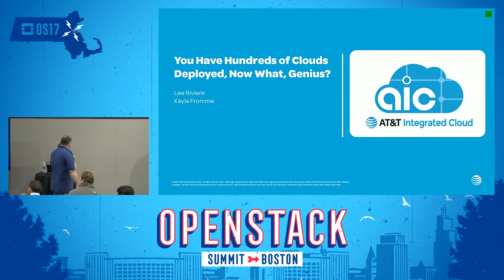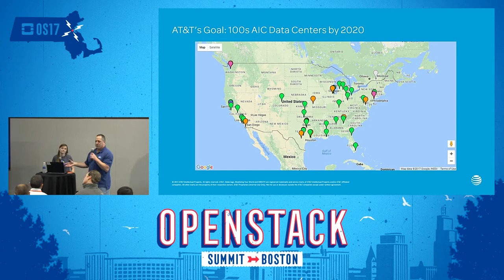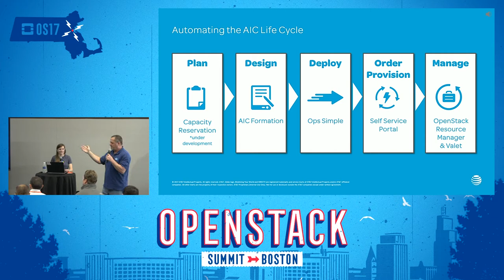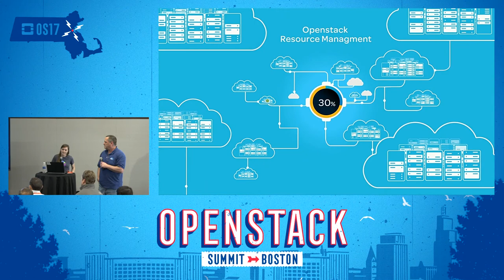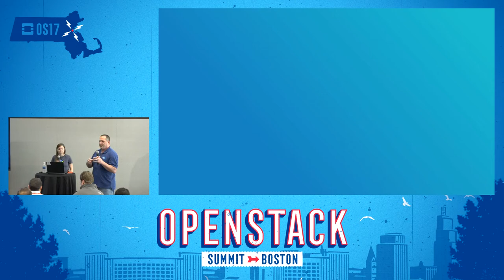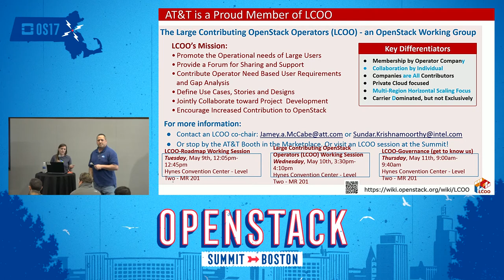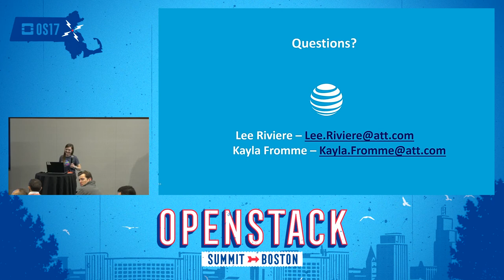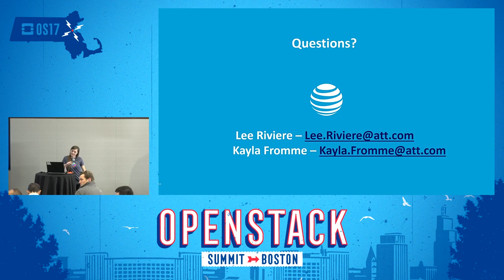You Have Hundreds of Clouds Deployed Now What, Genius?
You have hundreds of clouds deployed or in various states of being deployed, now what? This is a conundrum AT&T has been wrestling with for the last couple of years, a challenge which produced enough heroic tales to fill a legendary tome of engineering. In this talk, we will focus on the problems of designing, deploying and operating a continuously growing number of Openstack clouds and our approach to "automate the hell out of it".